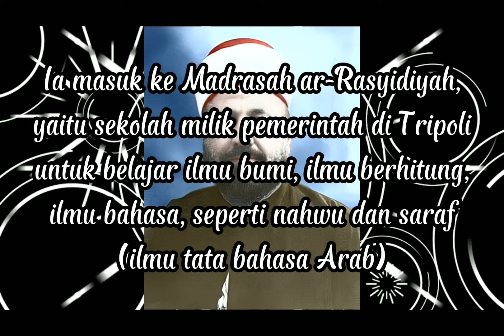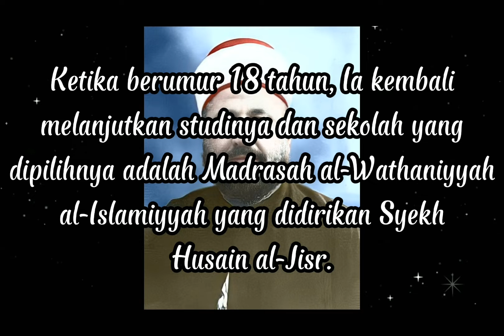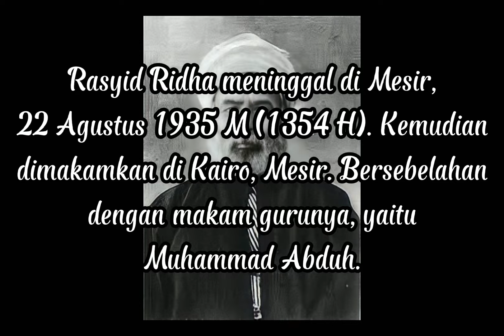Biografi dan Pemikiran Muhammad Rasyid Ridha || Materi Pembelajaran Sejarah Kebudayaan Islam Kls XI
salah satu tugas mata pelajaran Sejarah Kebudayaan Islam Kelas XI SMA